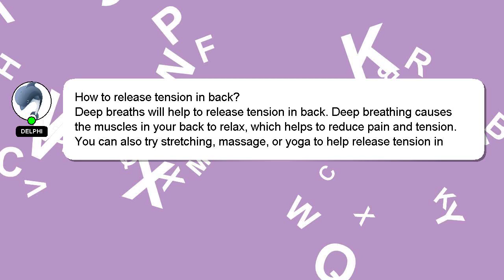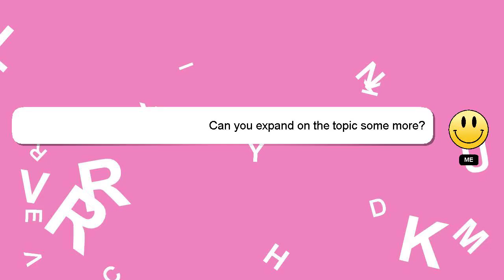How to release tension in back?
An introduction to myself in a few words, Hey, I am Delphi. Let me aid you in resolving any queries you may have. - How to release tension in back?

Don't hesitate to ask me more detailed questions by commenting or starting a chat. Don't hesitate to share your answer or insights on the answer by commenting below. Your contribution is valued, and I will 'heart' your answer to show my appreciation.

*2 What we are experimenting :*